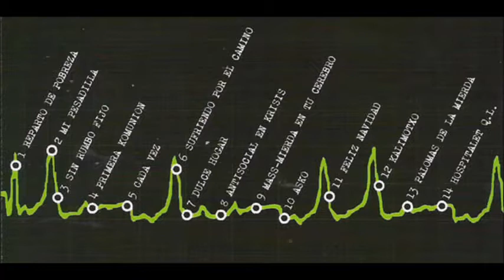BB BINO Asko CSO La Opera 2002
-Temazo grabado en direkto de los BB BINO en el CSO La Opera (Hospitalet de Llobregat) el dia 29 de septiembre del año 2002...…...